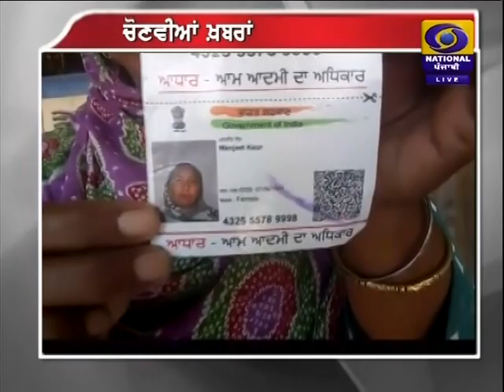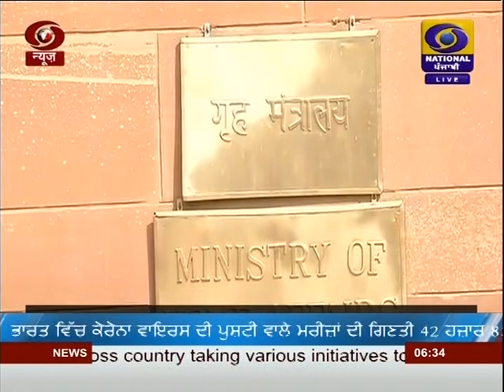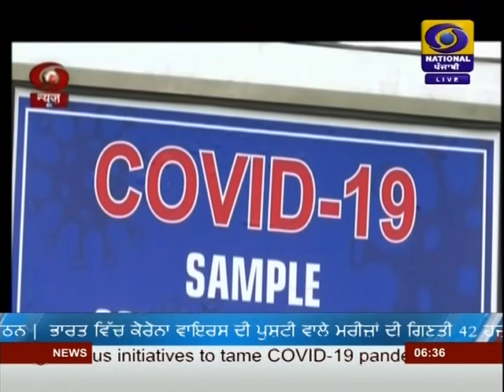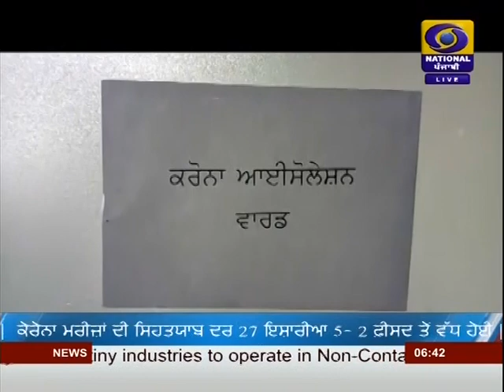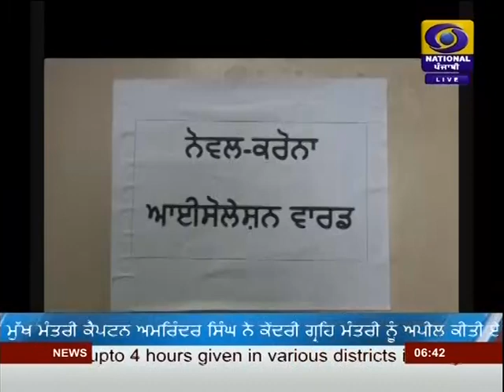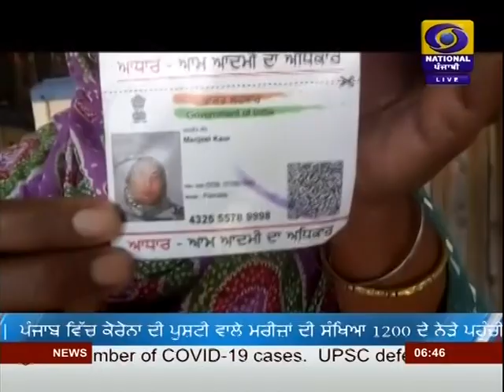#@6:30PM | DATED 04-05-2020